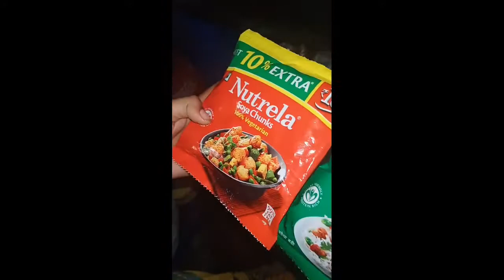Meal maker manchuriya in telugu/soya chunks simple snack item/easy recipe